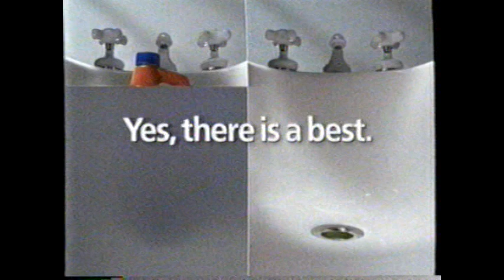1999 Liquid Plumber "Got a clog?" TV Commercial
The commercial originally aired on January 12th, 1999. It was shown on TNT during the broadcast of the movie "I Walk The Line". TNT is a basic cable channel Turner Network Television. This broadcast was on the cable system Media One in Dayton Ohio.